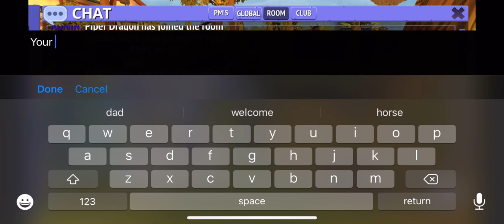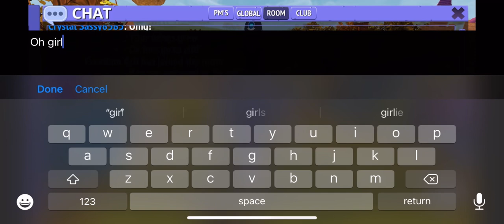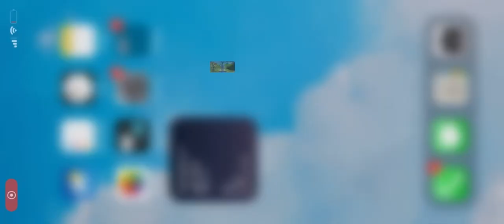Glitter grows wings!✨✨✨( HRT)